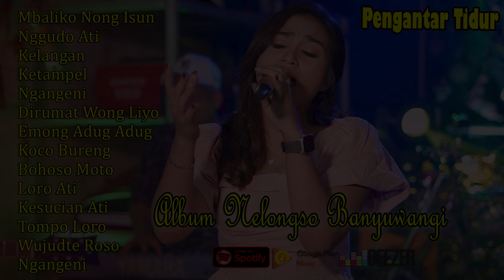Lagu Banyuwangian Terbaru ~ Mbaliko Nong Isun,Dirumat Wong Liyo || Dini Kurnia Terbaru